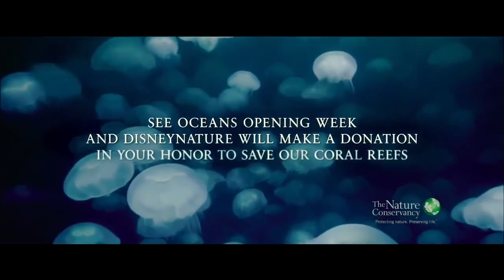Oceans / Océans (2010) - English trailer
Directed by : Jacques Perrin, Jacques Cluzaud
Produced by : Galatée Films

Threading your way at 10 knots through a shoal of tuna on the hunt, accompanying dolphins in their joyous rush, swimming with a great while shark, shoulder to fin... It's like being a fish among the fishes.

After Le peuple migrateur (Winged Migration), Jacques Perrin and Jacques Cluzaud lead us, thanks to new and ingenious film shooting techniques, to the heart of the oceans on the path of discovery of unknown or neglected marine creatures. Océans wonders about the imprint mankind imposes on wildlife and responds with images and emotion to the question: "The ocean? What is the ocean?"